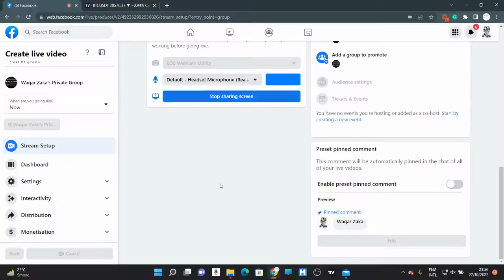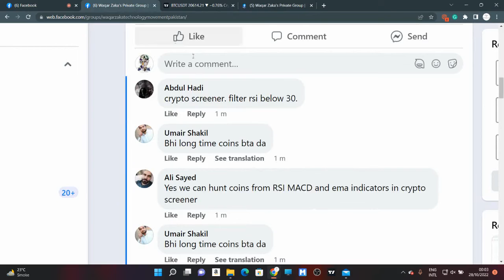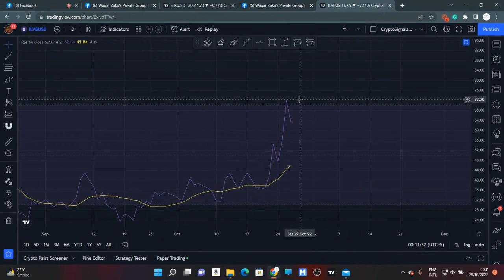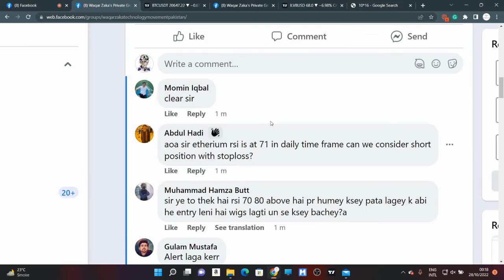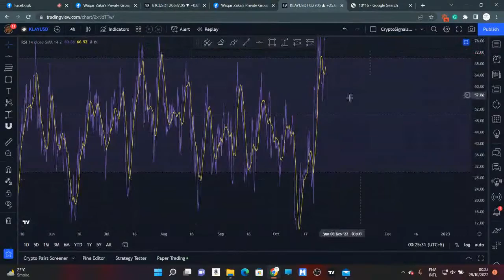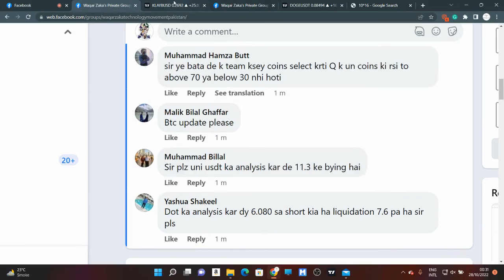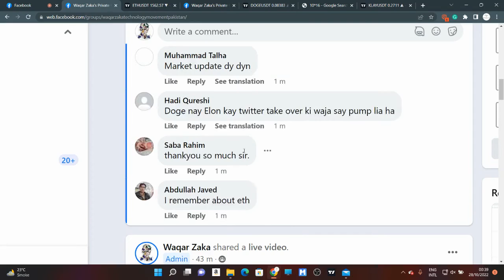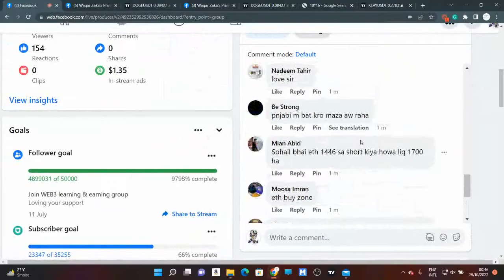Bitcoin Analysis by Waqar Zaka | Crypto Market Analysis | Private Group Video | BTC News